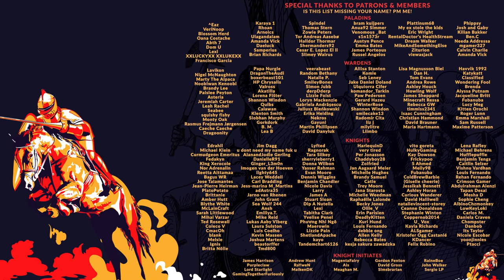Mount & Blade II: Bannerlord | Ep 114 | THE MAN IN THE MASK - Aserai Lets Play